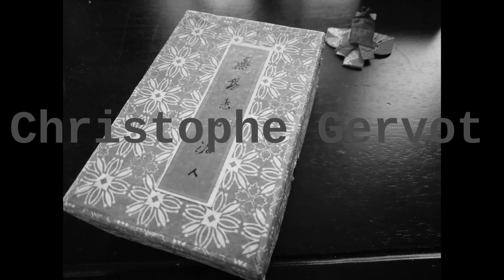Christophe Gervot - Small past presents (NB)